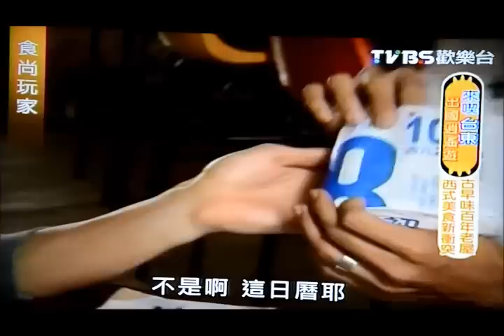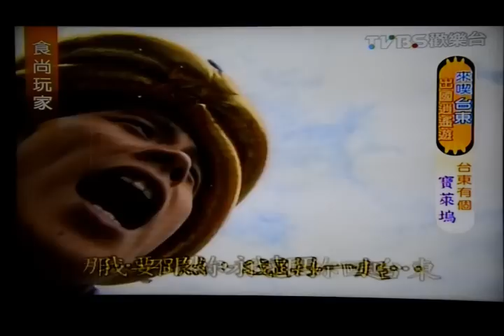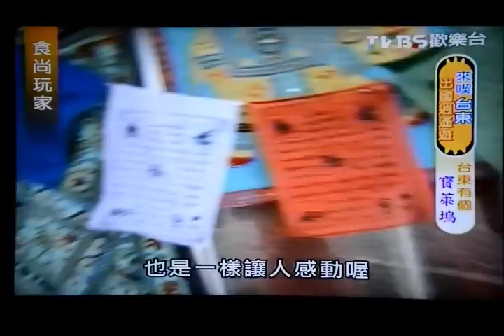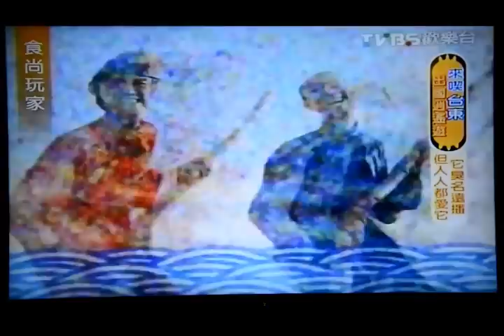食尚玩家 台東逍遙遊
節目版權屬於原製作單位與電視台
2014/02/10 42頻道 22:00 播出一小時
2014/01/11 - 1/12 採訪
上班太苦悶，想出國散心又沒錢沒時間，何妨來台東一趟，感覺就像出國度假~
包含了台東小房子、趴趴走綠豆饌、光明臭豆腐、印度不拉茶、小曼咖啡、藍色愛情海的採訪。